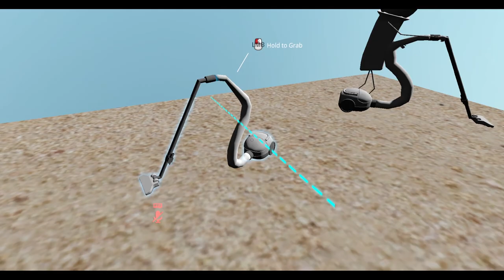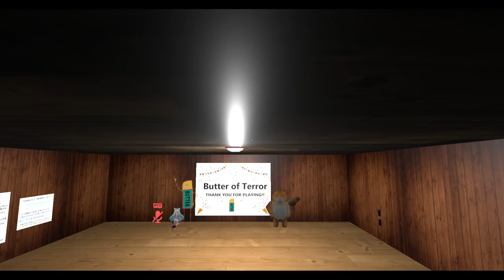Let's play ֍ Dobisu & Butter of TERROR ֎ (VRChat) 🧈😹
Wir spielen VOLLER SCHRECKEN zwei verschiedene (wannabe) HORROR Welten in VRChat 😅👻👹😱🫣

🐿️ Weibliche Stimme im Video:
Perila (Streams 14 Tage lang nachguckbar 🥳)

unterliegt der Lizenz Creative-Commons-Lizenz
"Namensnennung 4.0"